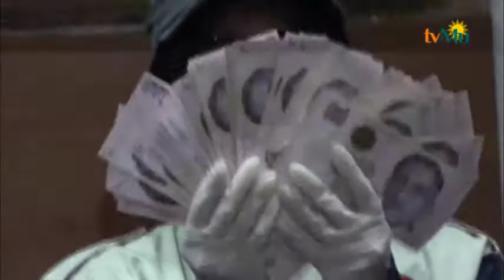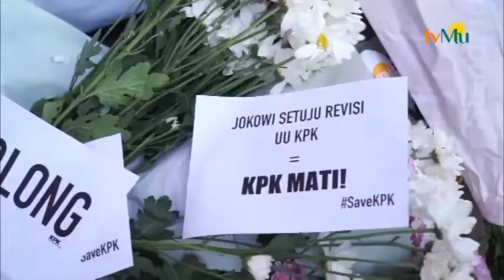Dewan Pengawas Hanya Memperlemah KPK